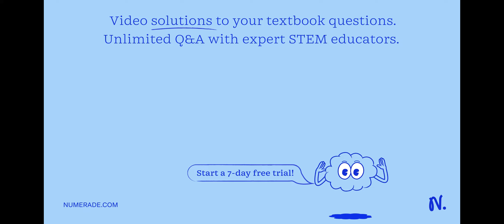For a 0.300 mol sample of helium gas in a 0.200 L container at 248K, will the pressure be greater i…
For a 0.300 mol sample of helium gas in a 0.200 L container at 248K, will the pressure be greater if calculated with the ideal gas law or the van der Waals equation, and by roughly how much? (For He, a = 0.0342 L^2atm/mol^2, b = 0.0237 L/mol)